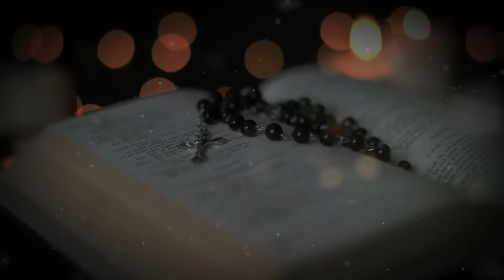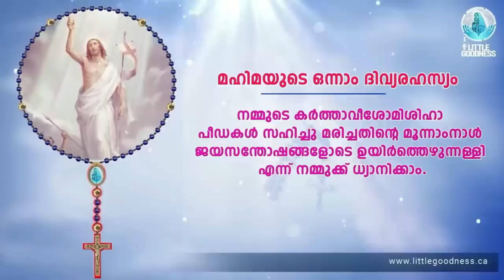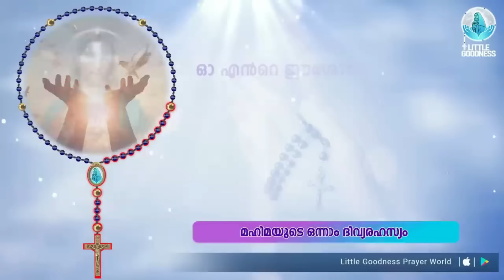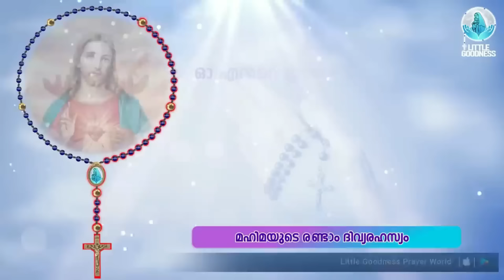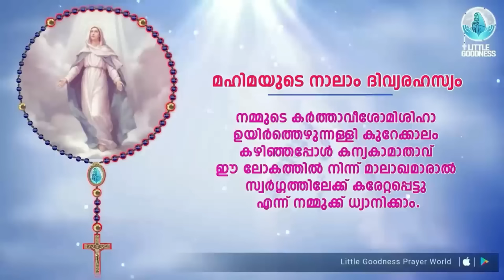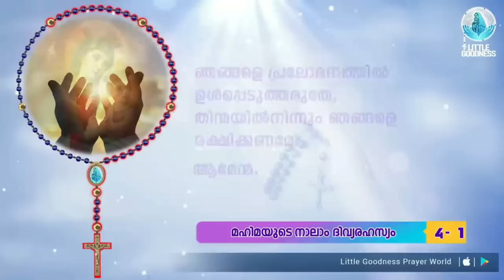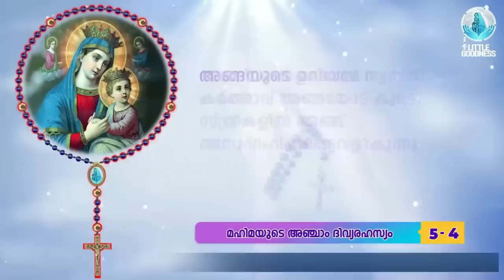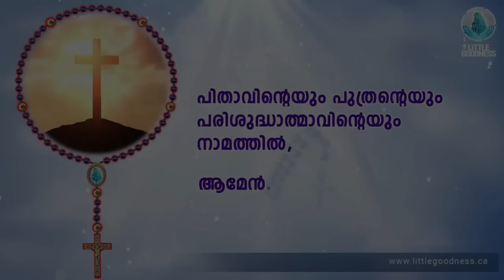സമ്പൂർണ്ണ ജപമാല 🙏🏻 ബുധൻ 🙏🏻 February 7, 2024 🙏🏻 അഖണ്ഡ ജപമാല 🙏🏻 Malayalam Full Rosary